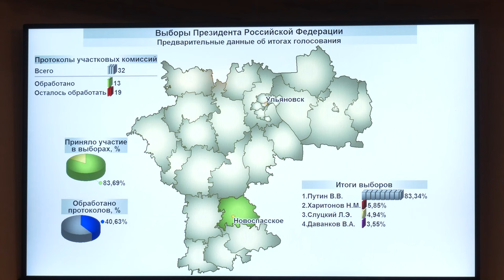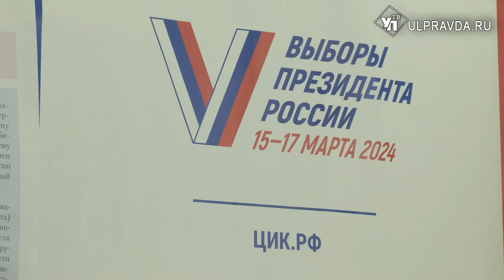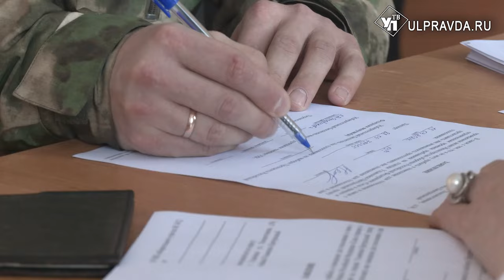Рекордная явка и яркая победа. В Ульяновской области подвели итоги выборов президента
В России завершились выборы Президента страны. Подведены предварительные итоги трехдневного голосования.